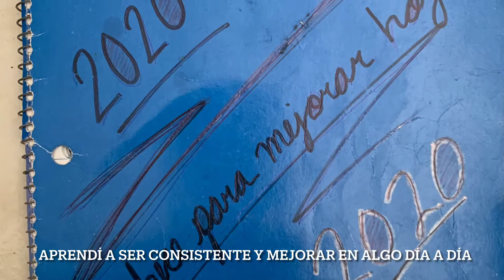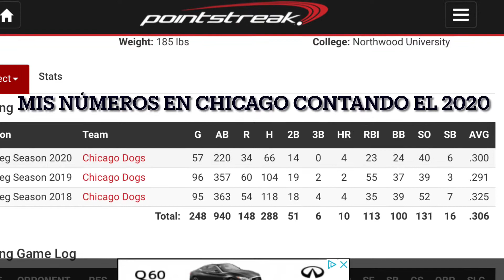Que hice para mejorar hoy libreta 2020 Edwin Arroyo EKAM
Como muchos saben yo tengo una libreta que se llama que “¿hice para mejorar hoy?” 2020
Libreta que empecé en enero del 2020 y pudo recopilar mi dedicación y consistencia a través del año. Quiero compartir a lo que me llevo la consistencia, dedicación, esfuerzo y perseverancia en este pasado 2020
* Campeonato de la Coliceba triple a bateando .327 🏆
* Campeonato de softball superior bateando .400 🏆
* Pude empezar en la doble a con guayama ⚾️ el capi
* Aprendí a sembrar y hacer un hidroponico con la ayuda de Mathew.🌱🚿
* Gané jugador de la semana de la American Association, batie .300 y fui el segunda base estrella de la liga. Además de dar mi primer grand slam. ☄️🏌🏾‍♂️
* Tuve un aniversario hermoso.❤️
* Conseguí firmar en el béisbol invernal con Manatí ✍🏾🙌🏾
* En mi primer doble hice el slide de mi vida 🤸🏾‍♂️
* Batie .306 con un porcentaje en base de .478 y un slugging de .472, y un ops de .951 y una defensa impecable jugando 3 posiciones (2b, SS. 3b)
* Y lo mejor de todo que tuve más consistencia leyendo la biblia y escuchando adoración.
* Gracias a todos los que me apoyaron y creen en mi; los amo y Dlb